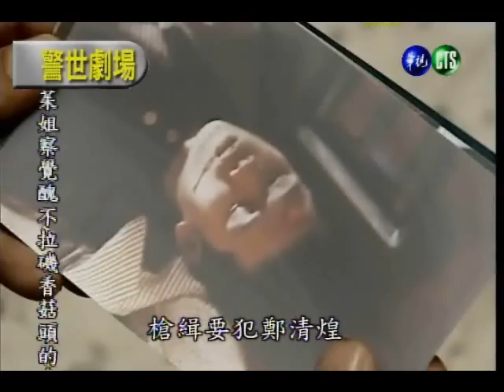台灣靈異事件－尚志之死（上）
警世劇場：台灣靈異事件－尚志之死（上）